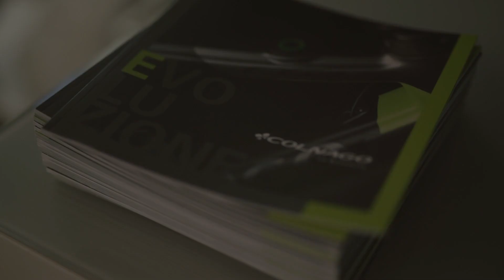COLNAGO E64 Event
The  Launch of COLNAGO E64